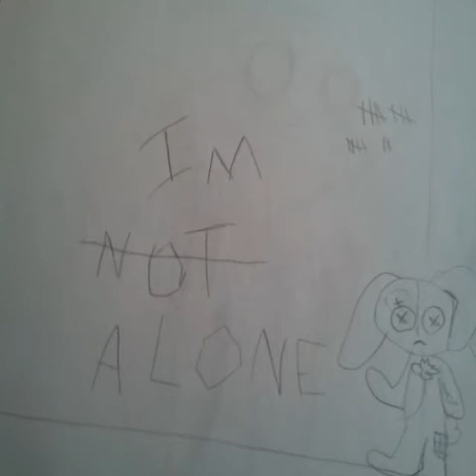MY DRAWINGS ._. ALL of dem